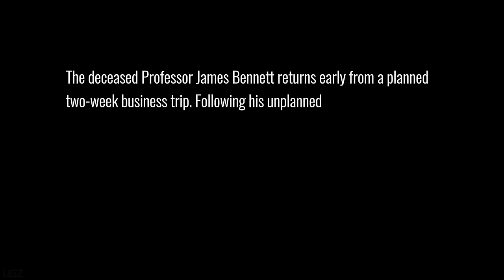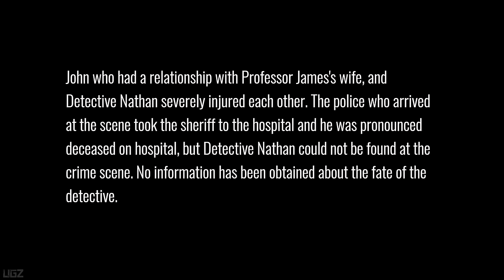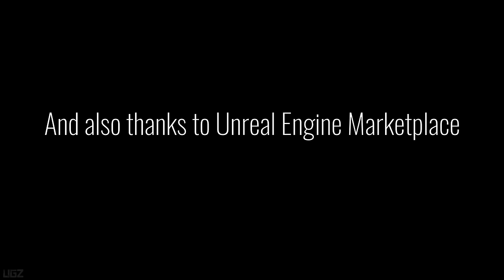Nathan Morgan: Dilemma - Full Game Longplay Walkthrough | Detective Game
In this Video we are Find the trail of the mysterious murder at the Bennett mansion. This is Full game Longplay Walkthrough on ultra Setting 4K.

It is a single-player detective game. Detective Nathan Morgan, stationed in the state, is assigned to follow the trail of the mysterious murder at the Bennett mansion.

PC Specs:
CPU: Intel 14900K
Motherboard: Asus Tuf Gaming X570-Pro (Wifi)
Cooler: DeepCool Liquid Cooler LT720 360mm 4th Gen Dual-Chamber Pump
Memory: Corsair Vengeance LPX Black 64GB DDR4
SSD: Samsung SSD 980 EVO NVMe M.2 (2TB)
Graphics card: Zotac GeForce RTX 4080 16GB AMP Extreme AIRO
Operating System: Windows 10
Monitor: LG 4K 32Inch